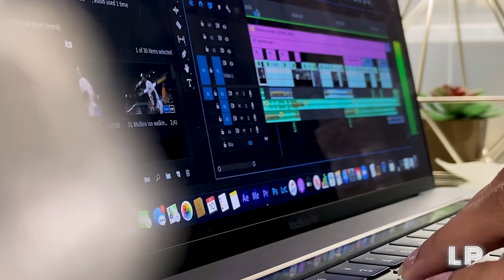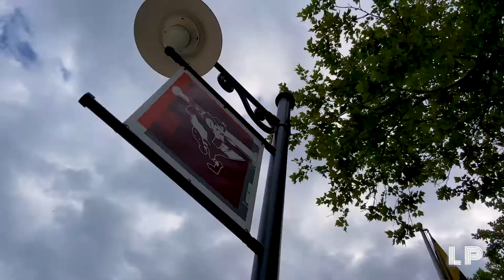MY INTERNSHIP WITH THE BALTIMORE ORIOLES RECAP! (With Q&A)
Hey legends, here is my full recap of my time with the O's this summer! Thank you all so much for the enormous amount of support I have received through this journey. @Lyngendary